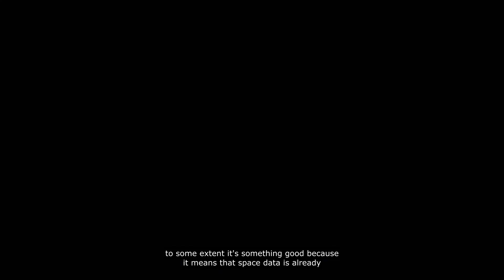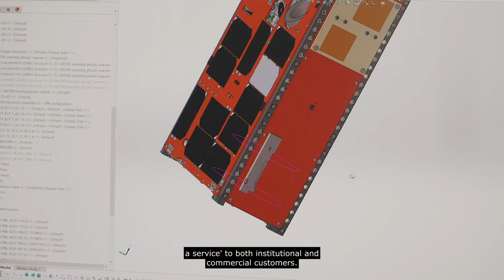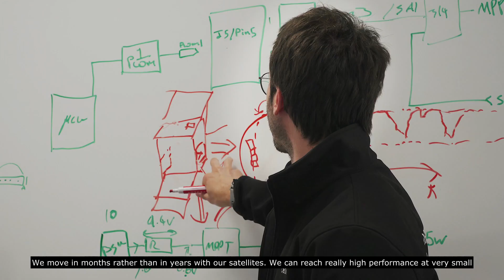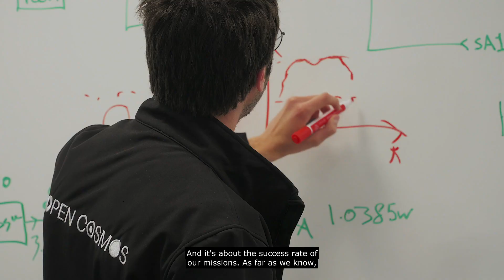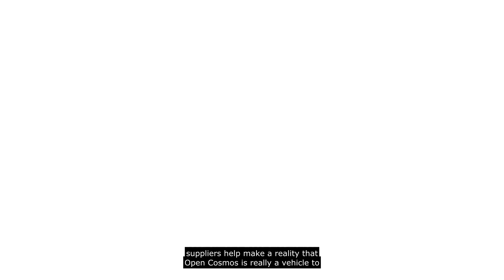Welcome to Open Cosmos!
Open Cosmos is dedicated to solving customer problems with insights from space. Whether this is monitoring agricultural yields, assessing the damage of oil spills or providing navigation solutions, we believe that data from satellites is the most effective and sustainable way of achieving this.